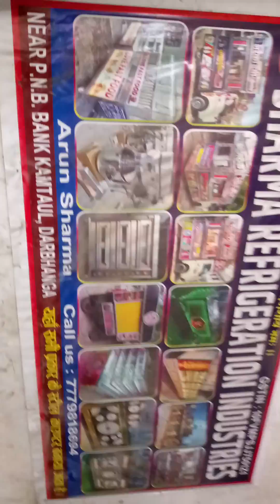Ac sweet counter Darbhanga 7779818694